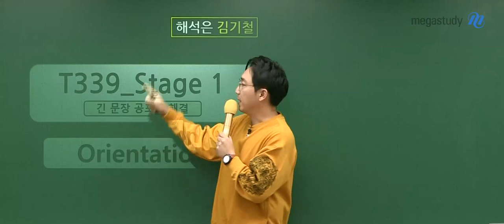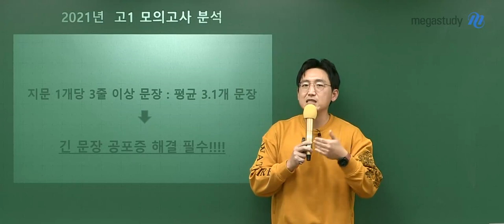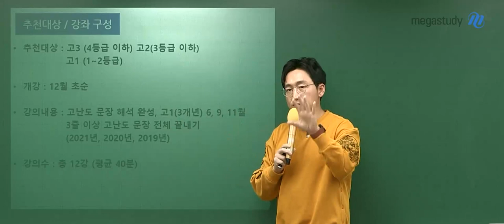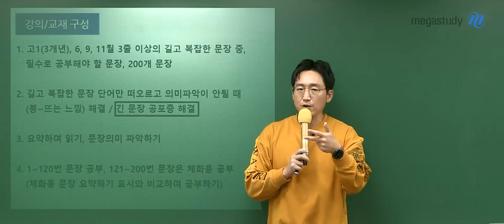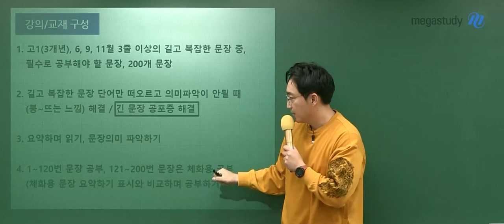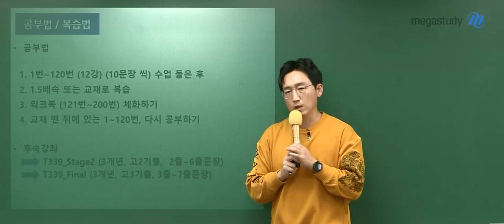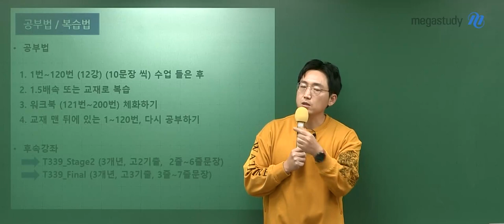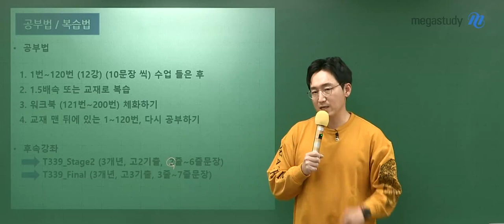[메가스터디] 영어 김기철쌤 - 2023 NEW (고1 고난도 문장 해석) T339 Stage1 OT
2023 NEW (고1 고난도 문장 해석) T339 Stage1 OT